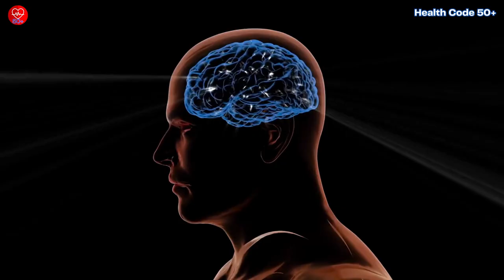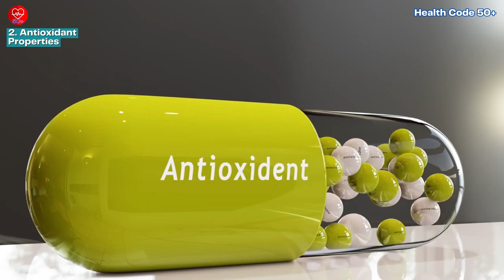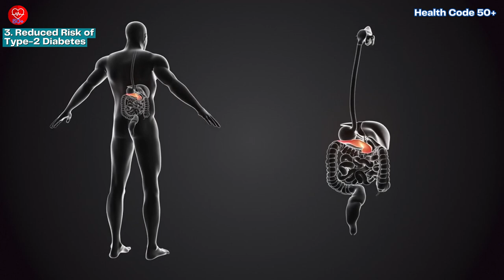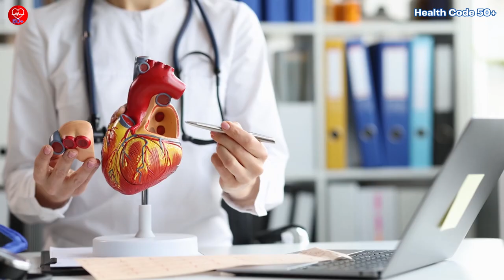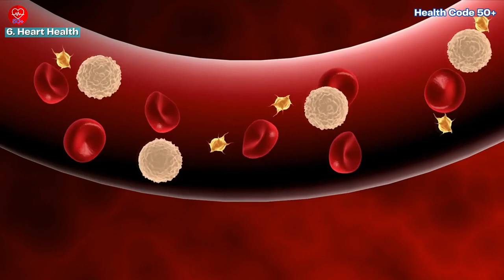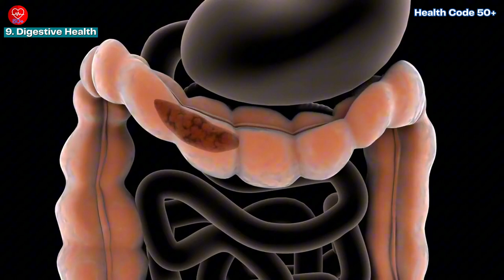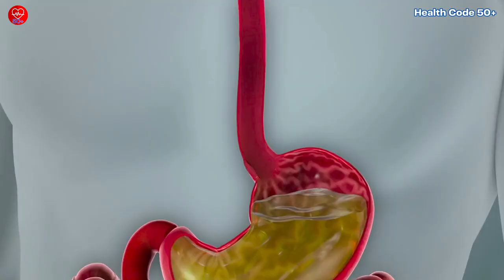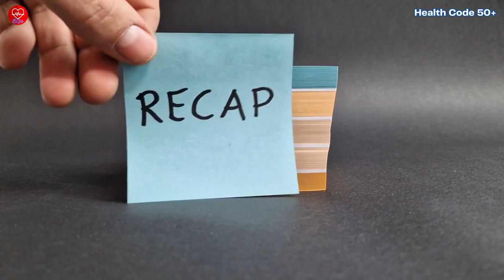Drinking Coffee Every Day? Here’s What You Need to Know Now!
Are you a coffee lover? Discover the incredible health benefits of drinking coffee every day, especially for those aged 50 and above! In this video, we dive into 11 surprising reasons why your daily cup of Joe is more than just a pick-me-up. Learn how coffee can enhance cognitive function, reduce the risk of type 2 diabetes, protect your liver, boost physical performance, and even help you live longer. We also share actionable tips to make the most of your coffee habit. Don't miss out on these vital insights that could transform your health and well-being. Hit play to uncover the secrets hidden in your coffee cup!